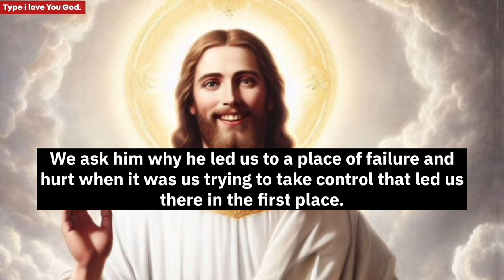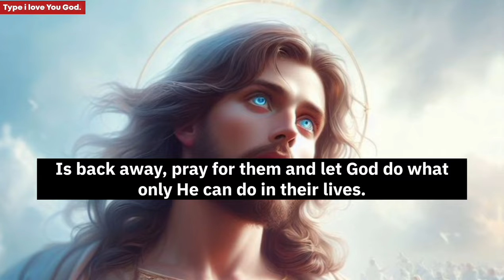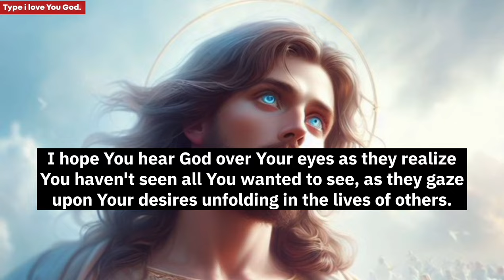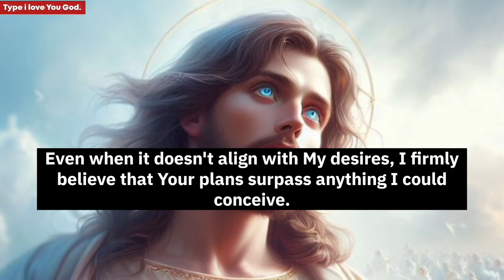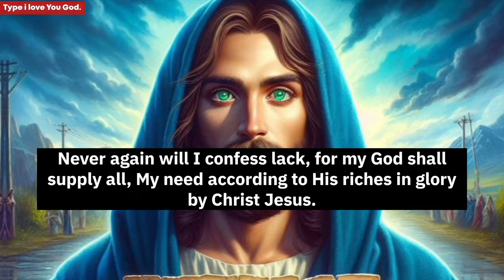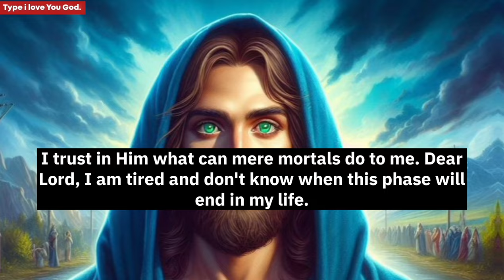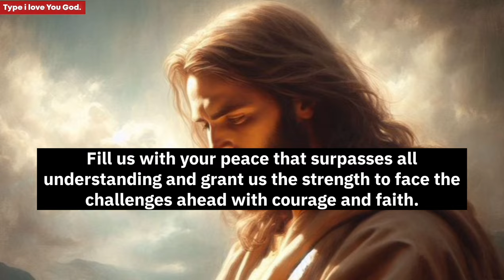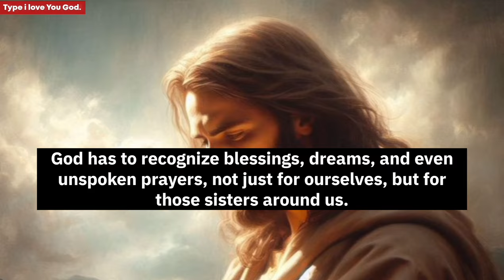11:11🔴GOD SAYS, THIS IS YOUR LAST LIFELINE TO RECEIVE !!